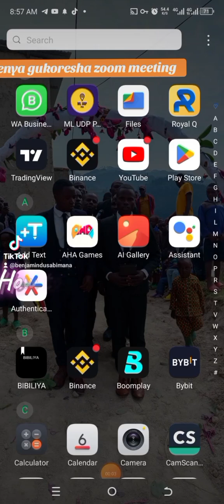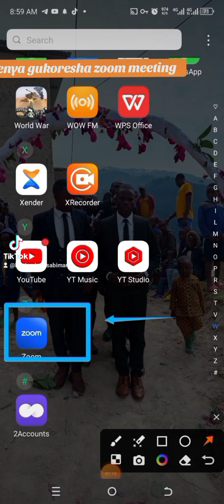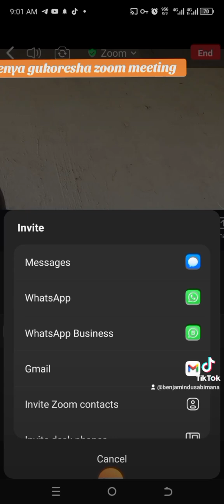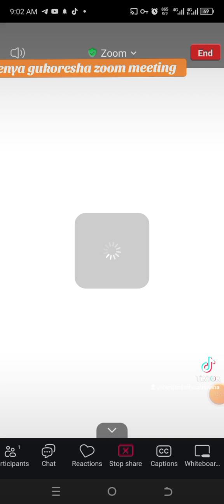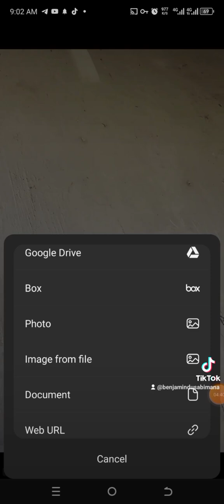how to use zoom meeting menya uko bakora ibiganiro kuri zoom biroroshye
igice cya 1 how to use zoom meeting